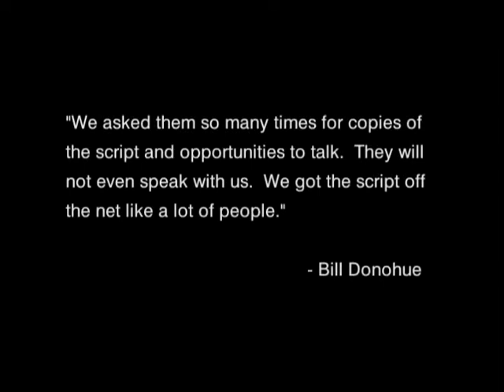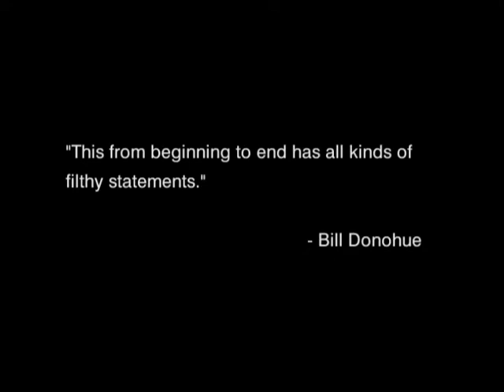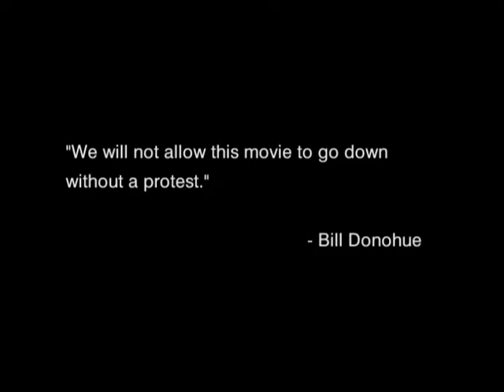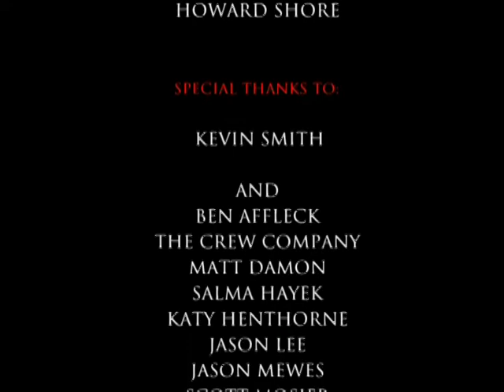Judge Not: In Defence Of Dogma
An in-depth look about the controversy surrounding Kevin Smith's "Dogma", and the effects it had on those involved in its production.

This documentary was originally going to be on the Dogma Special Edition DVD but was not finished in time. It was put on the DVD of Vulgar instead.

This video has been uploaded for educational purposes only (as Vulgar only came out on Region 1 DVD in the U.S.A.) and no infringement of any copyright or intellectual property is intended.